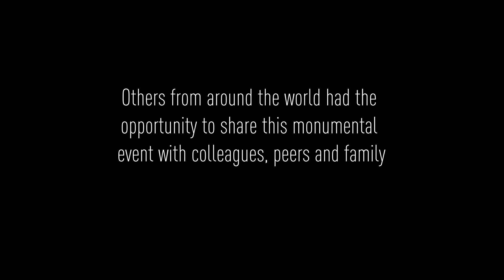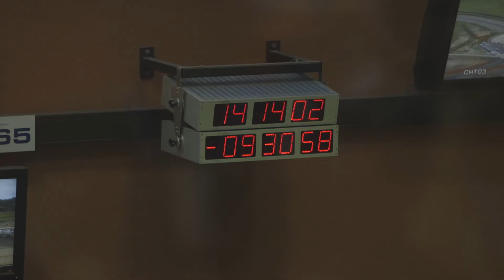ViaSat-2 satellite launch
On June 1, 2017, ViaSat successfully launched ViaSat-2, a groundbreaking new communications satellite.